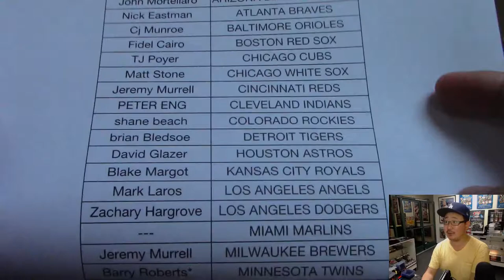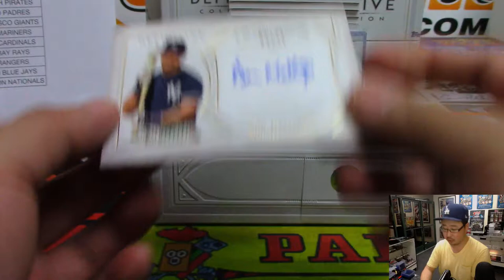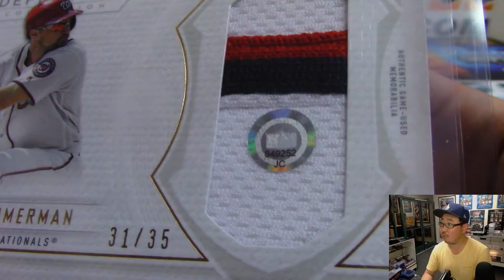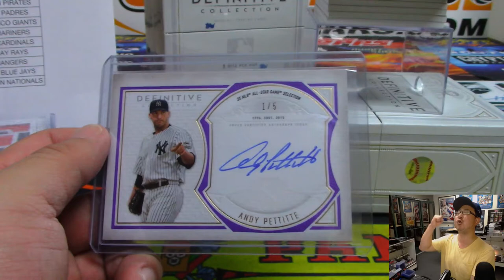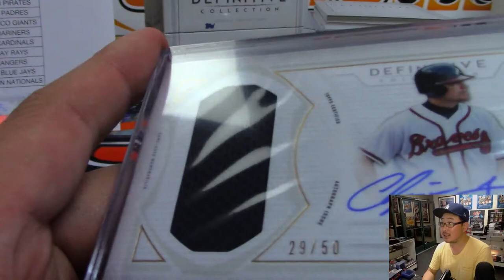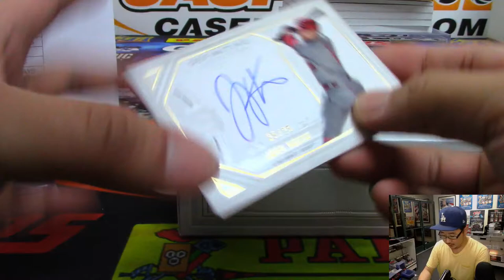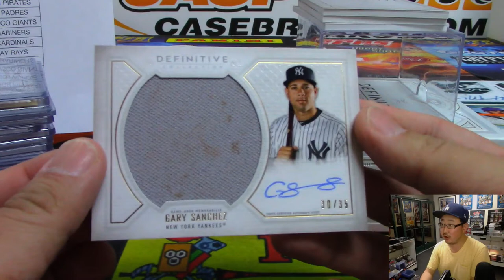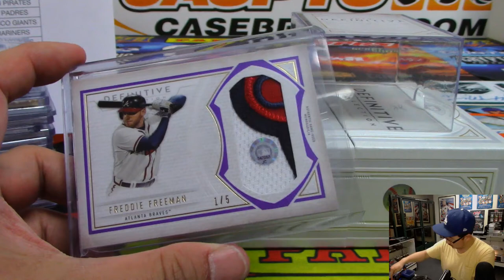Th, 05/30/19 || 3Box PYT #7 || 2019 Topps DEFINITIVE COLLECTION Baseball (MLB)